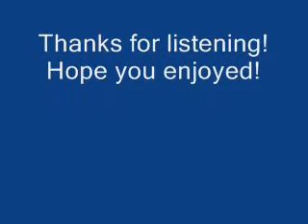Tribute to JDilla Remastered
I will be submitting this song to a JDilla Tribute contest. I'm not great at emulating other people's style, but rather using people as an influence in my own. So, this beat is one of those songs that's more of a "Thank you for being you" gift to J Dilla that comes from the heart.

The mp3 sounds much better...

In saying that, does this song give off that vibe, and do you think it sounds nice?

We had to sample a song, so the current song I sampled was: